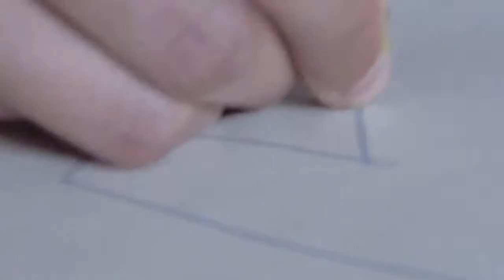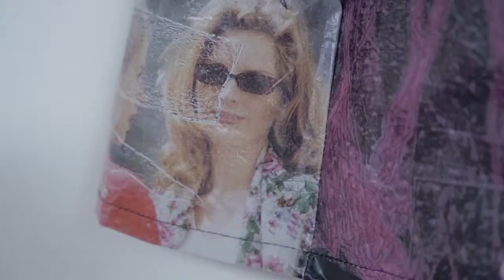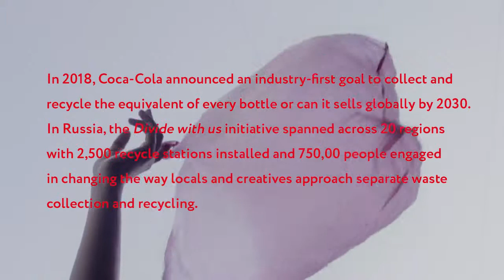The art of recycling: meet the artists pushing eco creativity in today's Russia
"I think rubbish can be beautiful." The Calvert Journal talks to the Russian artists and fashion designers who really hate waste.